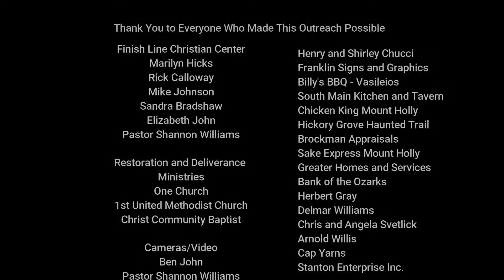Finish Line Christian Center - Blessing Box 2017 - Christmas Dinner Outreach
We Love Giving Back, Its feels good and it fulfills the mandate of Matt. 25